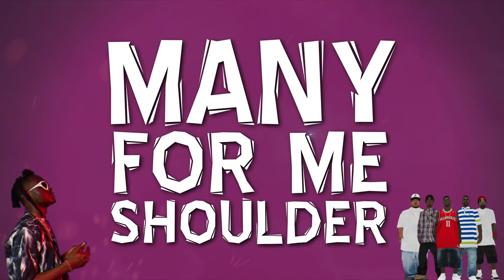Balloranking - Bode Thomas (Lyric Video)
Balloranking presents the lyric video to Bode Thomas off his Ghetto Gospel Album
©️ 2023 Zero Panic / Dapper Music & Ent, Under exclusive license to Dvpper Digital Ltd.